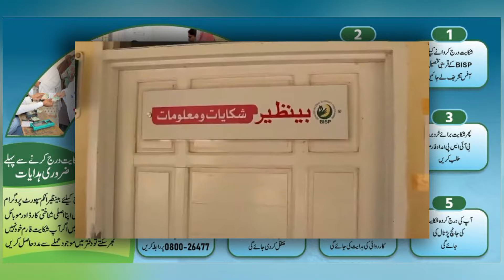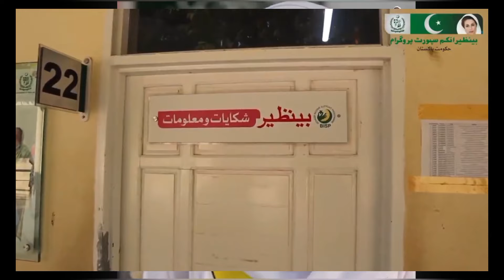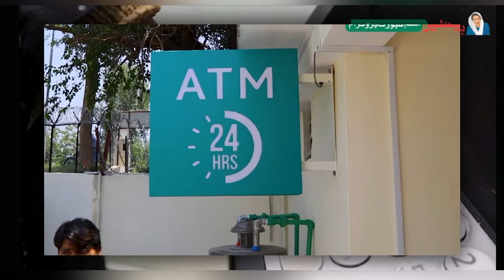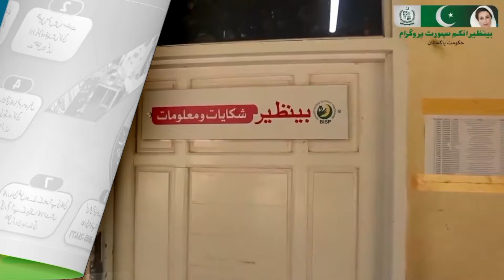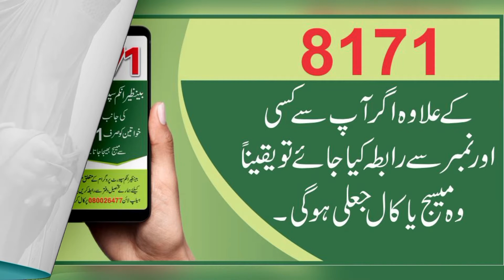BISP 4500 Rashan Program | 8171 Check Online 2024 | Eid Program Apply | 10500 By Bank ATM